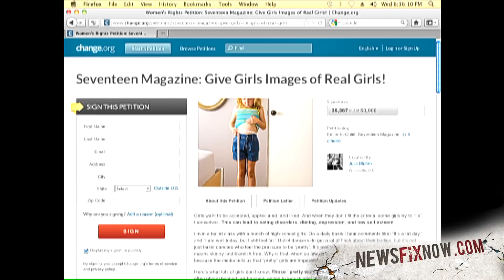Teen activist takes on magazine over photoshopping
14-year-old Julie Bluhm is taking a stand against Seventeen, calling on the magazine to feature one Photoshop free spread each month.